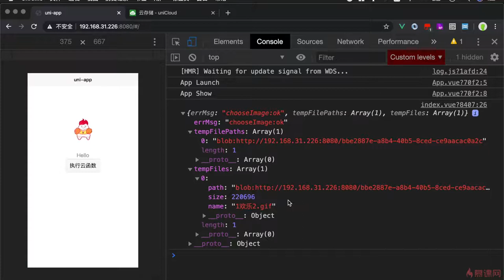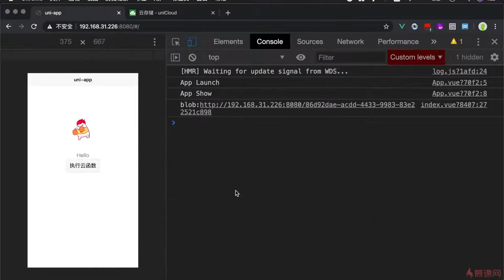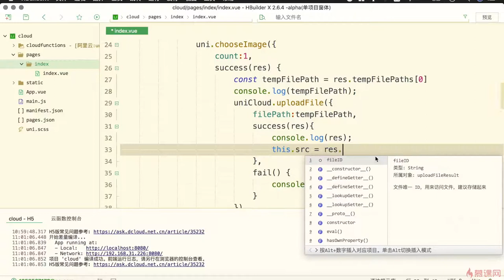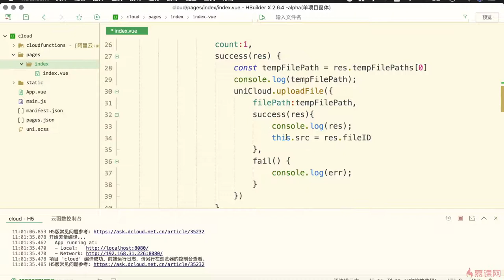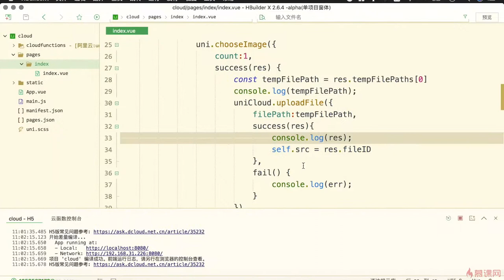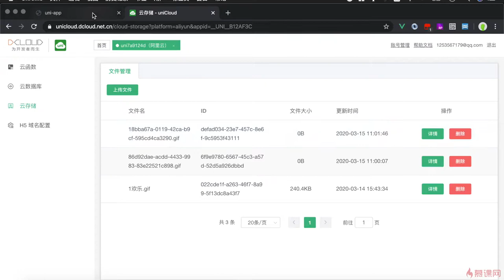4.7 使用云储存上传文件｜uniCloud 云开发的基础用法｜uni-app & uniCloud 从零入门开发《IT技术资讯类跨端应用》项目实战